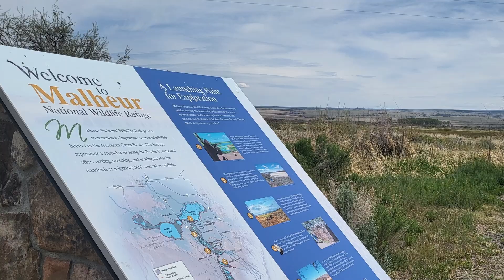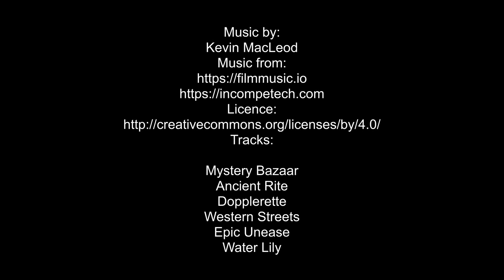Oregon Hinterland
00:00 - Oregon Hinterland Road Trip
00:55 - Peter Skene Ogden State Scenic Viewpoint
03:19 - Smith Rock State Park
06:02 - Bend
06:32 - Lava Lands Lava Butte Cinder Cone
09:15 - Deschutes River Benham Falls East Trailhead
11:39 - Burns
12:09 - Malheur National Wildlife Refuge
13:02 - Diamond Craters
15:04 - Donner und Blitzen River
15:51 - Buena Vista Overlook